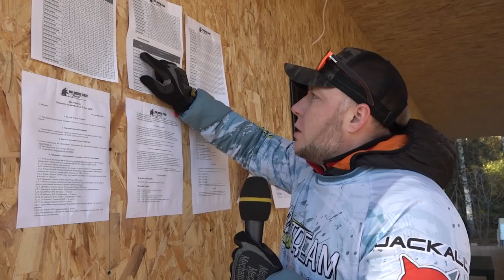PAL Trout 2018. Второй тур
Видео отчет со второго тура самого престижного в России рыболовного турнира по ловле форели PAL TROUT.
С 9 по 11 октября в РК "Фишпарк" состоится Осенний турнир Pro Anglers League Trout 2018, в котором встретятся 68 лучших представителей форелевой ловли по принципу "Поймал-отпусти".
Благодарим сеть магазинов Big Game за оказанную помощь в съемке!